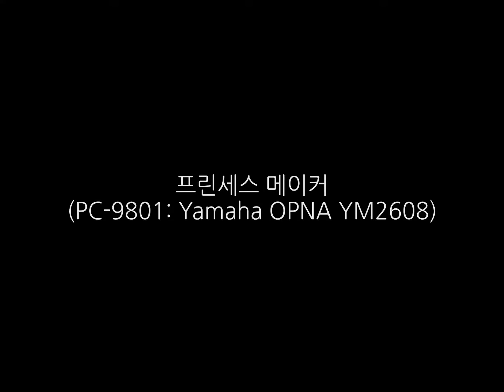프린세스 메이커(Ad lib, PC-9801, 롤랜드 MT-32)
롤랜드 MT-32 에뮬레이션은 DOSBox로만 실행이 가능합니다.

왜냐하면 프린세스 메이커의 MIDI 출력은 IRQ 2/9로만 가능한데 이걸 제대로 지원하는게 DOSBox 뿐이기 때문이죠.

PC 에뮬레이터(예: PCem)은 물론 가상화로도 불가능합니다.

PC는 MPU-401 호환 보드를 통해 MIDI 연결이 가능했는데, MPU-401은 인텔리전트 모드와 UART 모드로 동작이 가능했다고 합니다. 프린세스 메이커는 인텔리전트 모드로 동작했다고 하네요. 자세한 것은 저도 모르겠습니다.

0:00 Ad lib
3:40 PC-9801
7:14 Roland MT-32